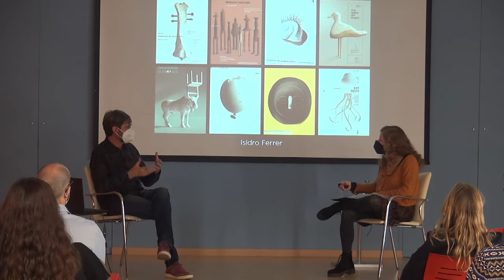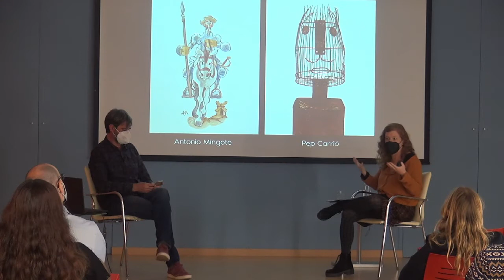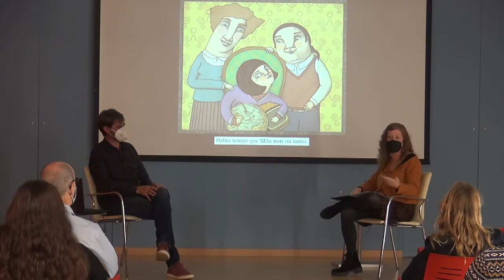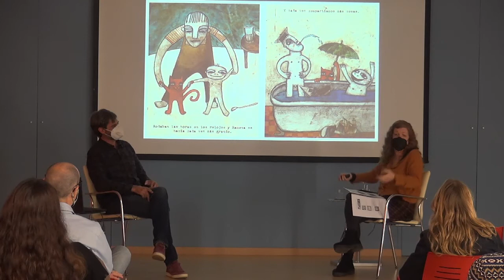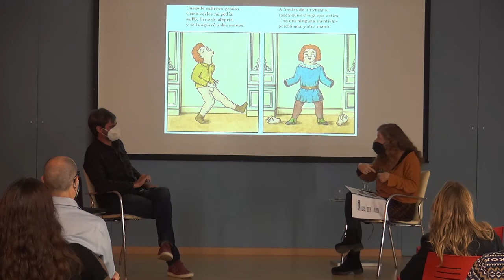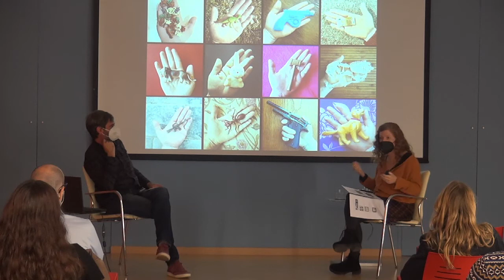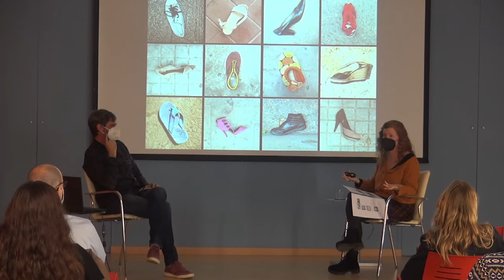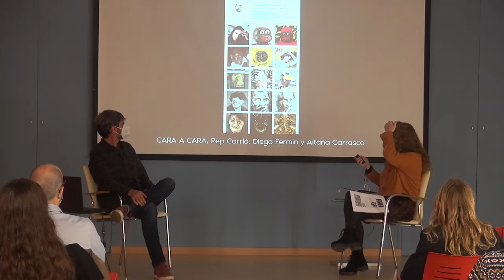Ilustración pública, imagen privada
26º Coloquios de Cultura Visual Contemporánea, con:
- Aitana Carrasco. Ilustradora, escritora, docente y recolectora.
- David Heras. Coordinador del Máster en Diseño e Ilustración, Universitat Politècnica de València.

Aitana Carrasco Inglés (Valencia, 1978) es licenciada en Bellas Artes por la UPV. Por su primer álbum ilustrado Ramona la mona obtuvo el IX Premio Internacional A la Orillla del Viento 2005. Desde entonces se dedica a la Literatura Infantil y Juvenil como escritora e ilustradora.

Sus libros han sido incluidos en la lista White Ravens en 2009 y 2010, en los Libros Recomendados para Niños y Jóvenes de IBBY México en 2008 y Los Mejores del Banco del Libro de Venezuela en 2010.

Su obra ha sido expuesta en España, México, Italia, Eslovaquia, Irán, Emiratos Árabes Unidos, Japón, Argentina, Corea del Sur y Francia.
Ha colaborado con varias revistas (Educación y Biblioteca, Peonza, Bostezo, La Pelitrúmpeli y Canibaal, entre otras) y cuenta con más de una treintena de libros publicados por diversas editoriales nacionales y extranjeras (Fce, Kalandraka, Tàndem, Océano, Bromera, SM, Logos Edizioni, A Buen Paso, Impedimenta, Biruta, Sembra Llibres, Andana y Mediterrània, entre otras).

Compagina su trabajo como autora de LIJ con la ilustración de portadas de libros, discos, carteles y artículos de prensa, y con la docencia tanto para a niños como para adultos, impartiendo cursos, encuentros, seminarios, clases magistrales, conferencias y talleres.